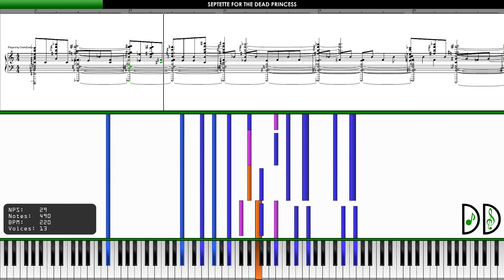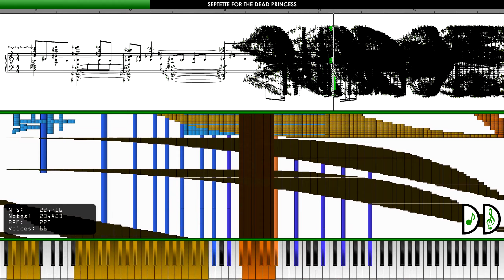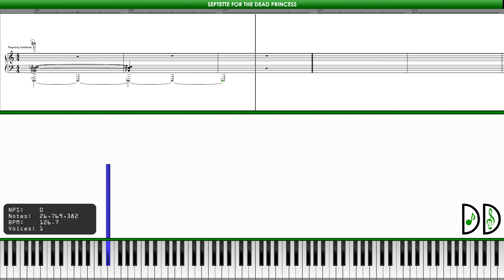[Black MIDI Ep. 36] Septette for the Dead Princess (26M Ver.) ~ ZUN | Thinker-AI (26,769,382 Notes)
Hello Viewers, it's Doms ~ This is the 36th episode of this season. This will be premiered at 9 AM on the 24th of December 2022, GMT+0800 Local Time.
[🌐] What is Black MIDI?
[💬]  "Septette for the Dead Princess" (Originally "Septette of the Dead Queen") is a music boss theme of "Remilia Scarlet" from "Touhou 6: Embodiment of Scarlet Devil" which was made by ZUN, and this was arranged in (Black) MIDI by Thinker-AI.
[💬] As I have planned to replay the Septette for the Dead Princess by Thinker-AI, the 14 Million-Note version, this MIDI reminds me. The first appearance of this MIDI to me is from this video, from EpreTroll But when I rendered it in real-time mode, the note arts are so loud that the melody is almost heard. I'm afraid to say this, but for the sake of the audio, in this MIDI, I only modified the velocities/loudness of all note arts by muting them.
[⚠️]  Note that the music sheet above is not accurately displayed from the MIDI file.
[✏️]  Author(s) of the MIDI: Thinker-AI
[🎹]  Soundfont Used: DomiDam's SC-55R Grand Piano Set [v1.1U]
[✏️]  Creator: DomiDam (Me)
[🔍]  MIDI File Technical Information:
➢ File Size:
    • 204 MB (214,168,894 bytes) (Original)
    • 204 MB (214,166,652 bytes) (Fixed)
➢ Notes:
    • 26,769,382 Notes (Original & Fixed)
➢ Duration:
    • 2 Mins. & 43.4 Secs. (Original)
    • 1 Min. & 58.9 Secs. (Fixed)
➢ Tempo:
    • 126.66～280.00 (Original & Fixed)
[💡]  "Fixed" means the original MIDI has been manually optimized by removing unnecessary overlapped notes in every track & changing, adding missing, and removing redundant MIDI Events. This optimization does not include modifying all notes (except velocities, but this depends on how loud), mainly focusing on audio output then visual.
[🔊]  This MIDI was rendered into an audio file using "Keppy's MIDI Converter" with its settings: Voices/Polyphony set to 1024, Audio Frequency of 48.0 kHz, Bitrate of 320 Kbps, and 60 FPS Real-Time Framerate Playback.
[🎵] I'm using Ultralight MIDI Player for rendering Piano Roll into a video file, here is the
[🎵] I've also used Singer Song Writer 10 Pro for displaying Music Sheet only, here is the
[🎵] The note counter I'm using is CJC's Midi Counter Generator, here is the
[🎵] I'm using Keppy's MIDI Converter to render the MIDI File to Audio File. Here is the link to the software
[💲] You can donate any amount you want if you like my content